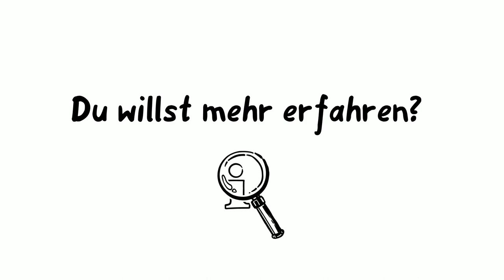Was ist eine Genossenschaft?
Die Schüler Tim und Anni haben eine Geschäftsidee: Sie wollen nachhaltige Skateboards produzieren. Dazu gründen sie eine Schülergenossenschaft, denn die genossenschaftlichen Werte überzeugen sie. Was einer allein nicht schafft, das schaffen viele - dieses Prinzip haben die Sozialreformer und Gründer von Genossenschaften, Friedrich Wilhelm Raiffeisen und Hermann Schulze-Delitzsch vor über 160 Jahren erfunden. Wie eine Genossenschaft sich gründet, nach welchen Zielen sie arbeitet, wie die demokratische Mitbestimmung durch deren Mitglieder erfolgt und wie zeitgemäß das Genossenschaftsprinzip ist, erklärt dieses Video.